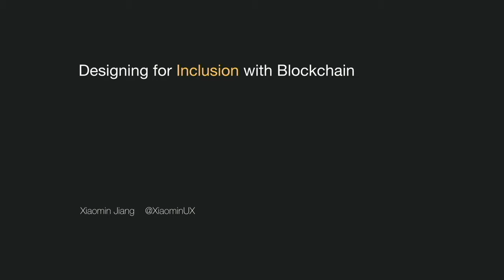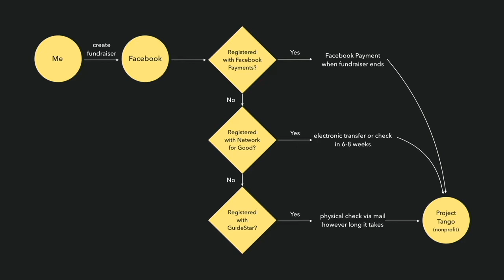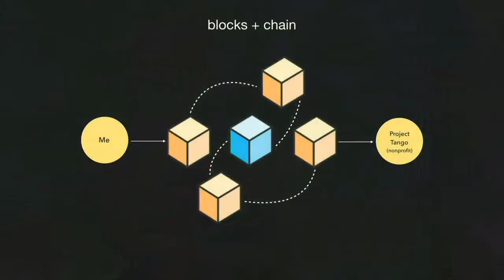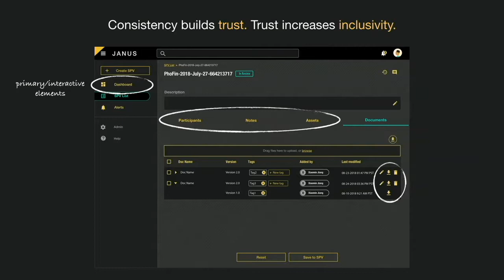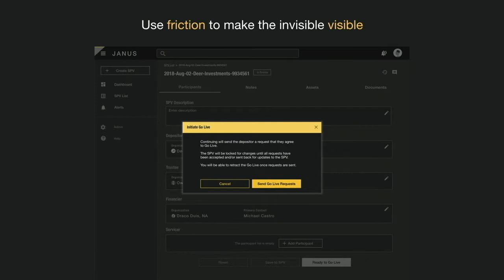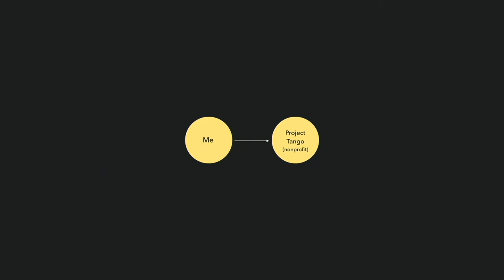Designing for Inclusion with Blockchain (Xiaomin Jiang @ Designers + Geeks)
Part of our "Designing for Inclusion" series.